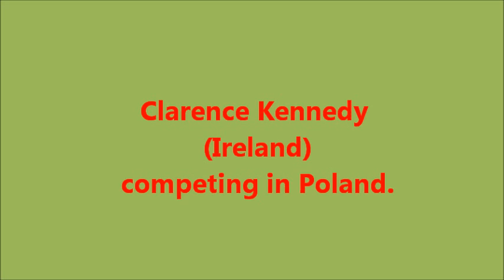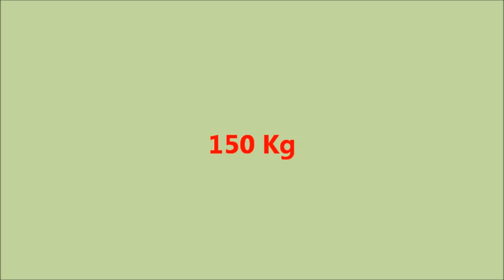Clarence Kennedy Ireland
Clarence competing in Poland, bodyweight 87.7 Kg.